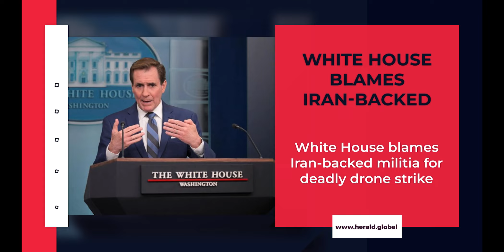White House blames Iran-backed militia for deadly drone strike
1. ED arrests Hemant Soren in PMLA case soon after he quits as CM

2. Varanasi court allows Hindus to pray in Gyanvapi mosque cellar

3. White House blames Iran-backed militia for deadly drone strike

4. Canada's Politics Gave Space To Separatism, Extremism": S Jaishankar